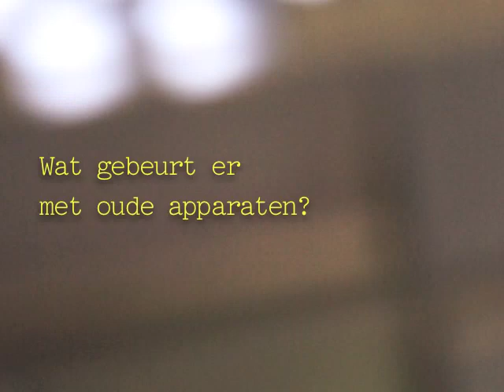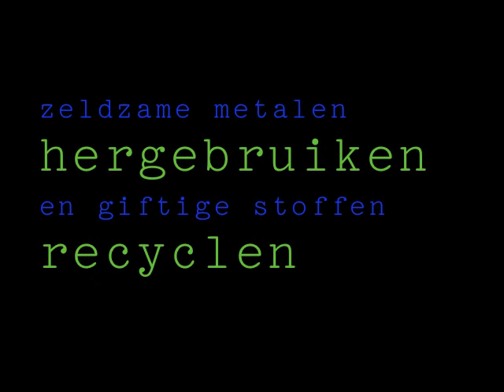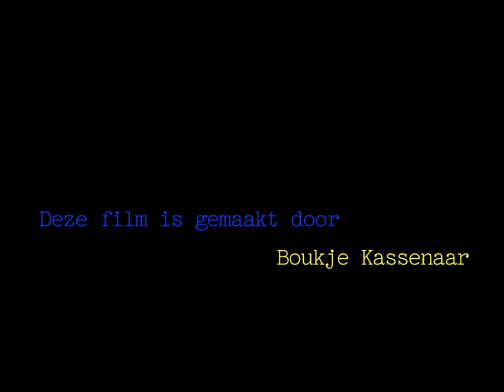KUNST VAN RECYCLEN def3 COMPUTER VERSIE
Dit is de definitieve versie van het filmpje bij het project 'De kunst van Recyclen' op de buitenschoolse opvang (BSO) in 12 gemeenten in de regio Utrecht. Er worden 77 programma's van 3 workshops gegeven, over het belang van het gescheiden inzamelen van oude elektrische apparaten (e-waste), aan meer dan 1.000 kinderen van 7 tot 12 jaar. Zij demonteren apparaten, maken er kunstwerken van en leren over de waarde van de materialen die ze ontdekken. Een selectie van de kunstwerken wordt tentoongesteld in een gemeentelijk gebouw (gemeentehuis, bibliotheek, NME-centrum) in elk van de 12 gemeenten. Zo communiceren we de projectboodschap naar de burgers. De deelnemende gemeenten en BSO's kunnen dit filmpje op hun website plaatsen om te communiceren over het project.